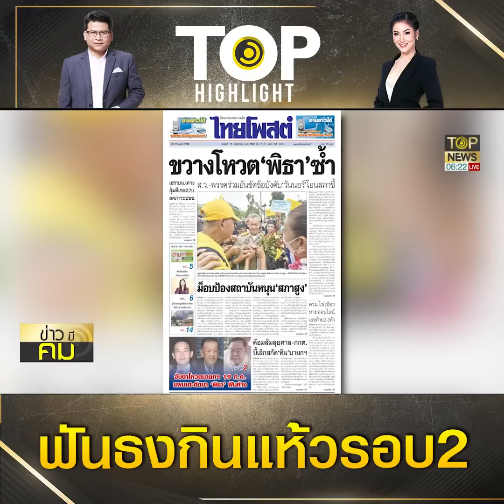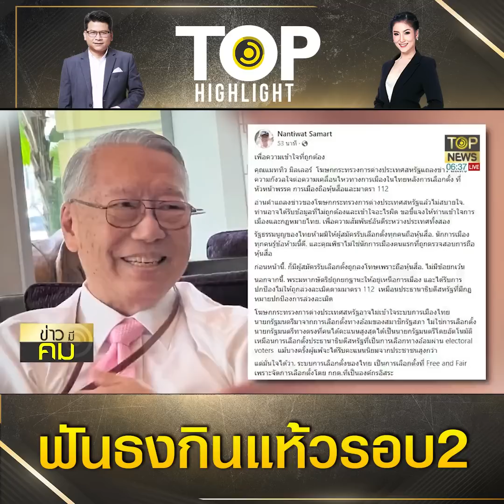ฟันธง "พิธา" กินแห้วไม่อิ่มขอเบิ้ล "นันทิวัฒน์" เบิกเนตร "สหรัฐฯ" คดีหุ้นสื่อ-ม.112 | TOP HIGHLIGHT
"นันทิวัฒน์" สวนนิ่ม โฆษกตปท.สหรัฐ ทำห่วงการเมืองไทย โยง "พิธา" ถือหุ้นสื่อ ปักธงแก้ 112 ลั่นเจ็บขอบคุณสนใจ แต่หวังไม่แทรกแซง

วันที่ 19 ก.ค. 66 นายนันทิวัฒน์ สามารถ เลขาฯรัฐมนตรีว่าการกระทรวงการต่างประเทศ และอดีตรองผู้อำนวยการสำนักข่าวกรองแห่งชาติ โพสต์เฟซบุ๊ก “Nantiwat Samart” ระบุว่า เพื่อความเข้าใจที่ถูกต้อง คุณแมททิว มิลเลอร์ โฆษกกระทรวงการต่างประเทศสหรัฐแถลงข่าว แสดงความกังวลใจต่อความเคลื่อนไหวทางการเมืองในไทยหลังการเลือกตั้ง ที่หัวหน้าพรรค การเมืองถือหุ้นสื่อและมาตรา 112

อ่านคำแถลงข่าวของโฆษกกระทรวงการต่างประเทศสหรัฐแล้วไม่สบายใจ ท่านอาจได้รับข้อมูลที่ไม่ถูกต้องและเข้าใจอะไรผิด ขอชี้แจงให้ท่านเข้าใจการเมืองและกฏหมายไทย เพื่อความสัมพันธ์อันดีระหว่างประเทศทั้งสอง รัฐธรรมนูญของไทยห้ามมิให้ผู้สมัครรับเลือกตั้งทุกคนถือหุ้นสื่อ นักการเมืองทุกคนรู้ข้อห้ามนี้ดี และคุณพิธาไม่ใช่นักการเมืองคนแรกที่ถูกตรวจสอบการถือหุ้นสื่อ ก่อนหน้านี้ ก็มีผู้สมัครรับเลือกตั้งถูกลงโทษเพราะถือหุ้นสื่อ ไม่มีข้อยกเว้น

นอกจากนี้พระมหากษัตริย์ถูกยกฐานะให้อยู่เหนือการเมือง และได้รับการปกป้องไม่ให้ถูกล่วงละเมิดตามมาตรา 112 เหมือนประธานาธิบดีสหรัฐที่มีกฏหมายปกป้องการล่วงละเมิด โฆษกกระทรวงการต่างประเทศสหรัฐอาจไม่เข้าใจระบบการเมืองไทย นายกรัฐมนตรีมาจากการเลือกตั้งทางอ้อมของสมาชิกรัฐสภา ไม่ใช่การเลือกตั้งนายกรัฐมนตรีทางตรงที่คนได้คะแนนสูงสุดได้เป็นนายกรัฐมนตรีโดยอัตโนมัติ เหมือนการเลือกตั้งประธานาธิบดีสหรัฐที่เป็นการเลือกทางอ้อมผ่าน electoral voters แม้บางครั้งผู้แพ้จะได้รับคะแนนนิยมจากประชาชนสูงกว่า แต่มั่นใจได้ว่า ระบบการเลือกตั้งของไทย เป็นการเลือกตั้งที่ Free and Fair เพราะจัดการเลือกตั้งโดย กกต.ที่เป็นองค์กรอิสระ

นอกจากนั้น คดีที่โฆษกกระทรวงต่างประเทศสหรัฐห่วงใย ยังไม่ขึ้นสู่การพิจาณาของศาล และขอให้มั่นใจได้ว่า ศาลไทยจะอำนวยความยุติธรรมและปราศจากการแทรกแซงใดๆ ประการสำคัญ การเลือกตั้งในไทยไม่มีเหตุร้ายหรือความรุนแรงเกิดขึ้น ไม่มีเหตุไฟฟ้าดับในระหว่างการนับคะแนนเสียงเลือกตั้งเหมือนการนับคะแนนเสียงเลือกตั้งประธานาบดีของบางประเทศ

ขอบคุณโฆษกกระทรวงการต่างประเทศสหรัฐที่สนใจและห่วงใยต่อการเมืองในไทย และคนไทยก็หวังว่าจะไม่มีรัฐต่างชาติเข้ามาแทรกแซงการเมืองในไทย เพื่อให้การเปลี่ยนผ่านทางการเมืองในครั้งนี้เป็นไปด้วยความเรียบร้อย